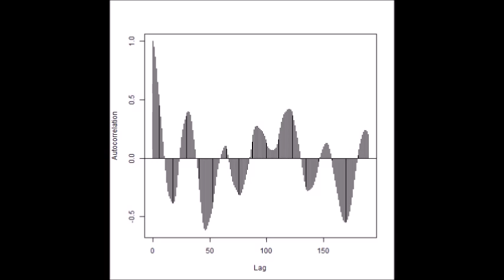‹統計的な考え方›を利用した「超音波技術」 ultrasonic-labo